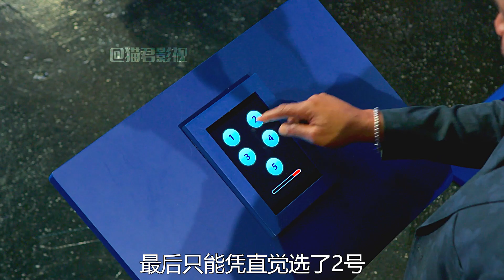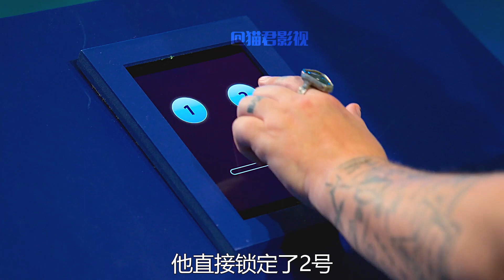只要猜中混在实物里的蛋糕，就能赢走100万奖金，你想挑战吗？